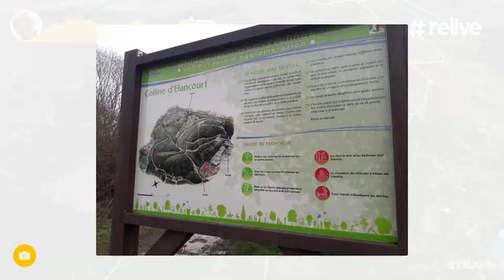Châteaux de Groussay, des Mesnuls et de Mareil-le-guyon